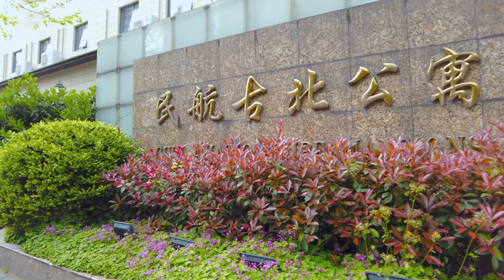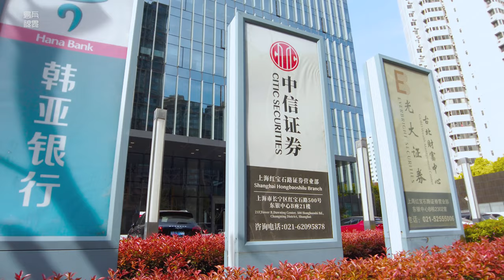漫步在上海:红宝石路Walking in Hongbaoshi Road\上海街景\ SHANGHAI STREET SCENE\今日上海SHANGHAI TODAY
红宝石路是古北的一条幽静的小马路，两边以住宅、商场、写字楼组成。
Ruby Road is a secluded small road in Gubei, with residences, shopping malls and office buildings on both sides.